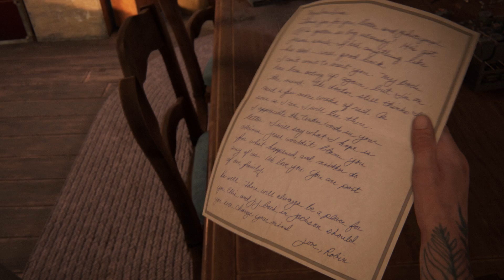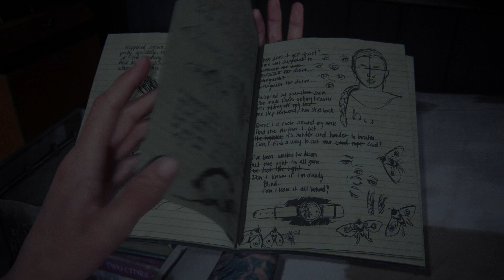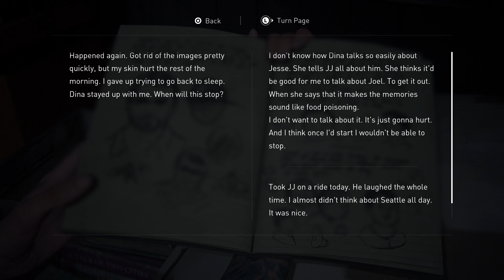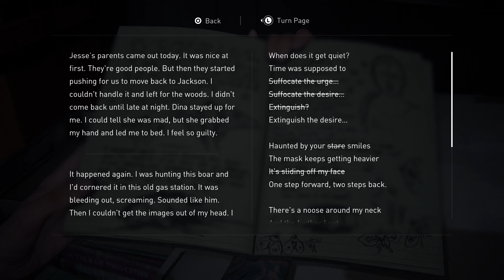The Last of Us 2 - 100% Walkthrough Part 43 [PS4 Pro] – Chapter 9: The Farm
In Part 43 of our The Last of Us 2 100% Walkthrough we complete Section, The Farm, as Abby in chapter 9. Recorded on PS4 Pro. Survivor Difficulty.

Thanks for checking out my The Last of Us 2 Remake 100% Walkthrough!